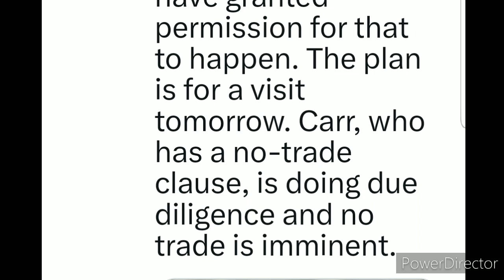Breaking News Las Vegas Raiders Derek Carr Headed To Saints For Visit By Joseph Armendariz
photo courtesy of Ian Rapaport